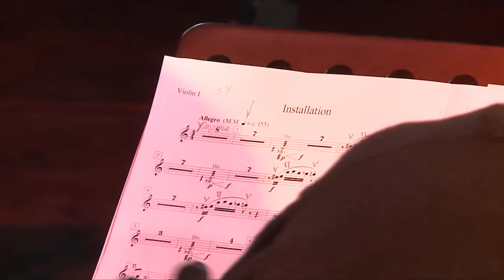NJ Insiders - "Installation", Другой Оркестр & Mo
Видео с концерта "Live drum and bass с оркестром", январь 2012.